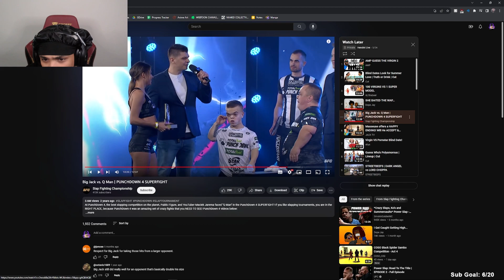BIG JACK THE REAL CHAMPION HERE🥇 | SLAP FIGHTING